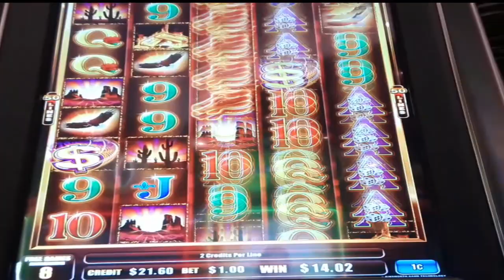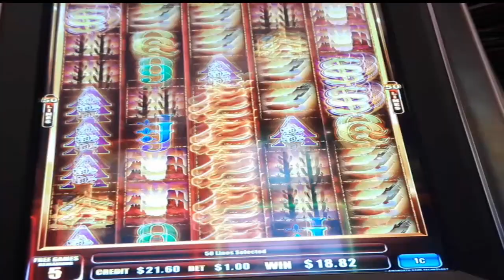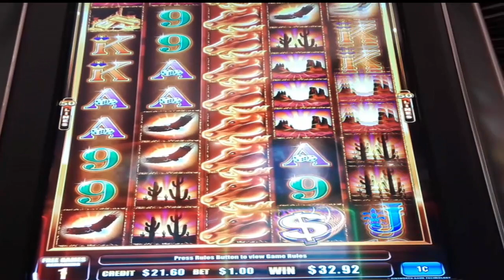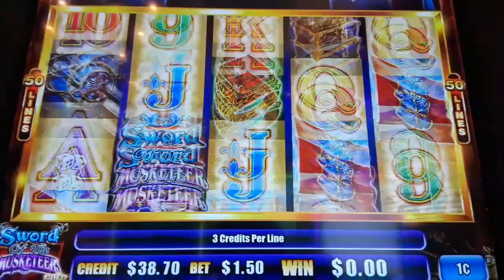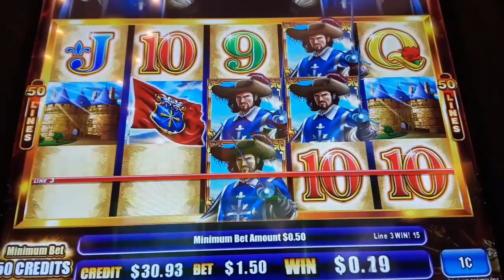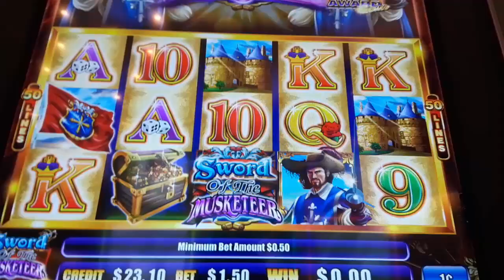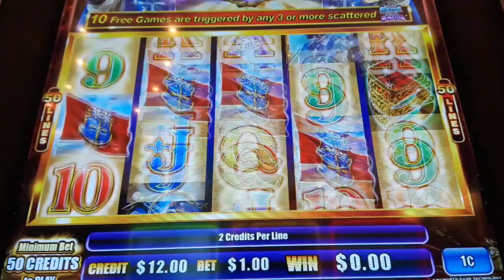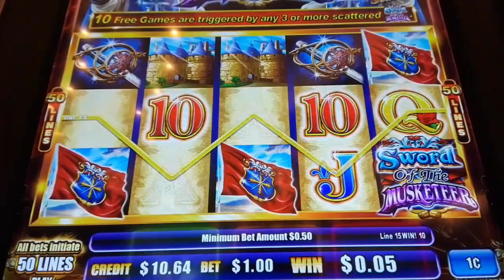Mustang Money vs Sword Of The Musketeer Slot Machine - Ainsworth Game - Ms.Kitty Slot Channel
We like to play AinsworthGame now